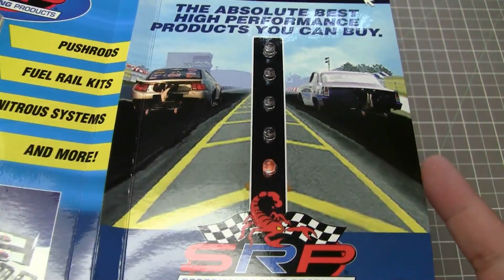Greeting Card sound SOUND and LEDs (Lights)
Greeting cards that play sounds and light up.